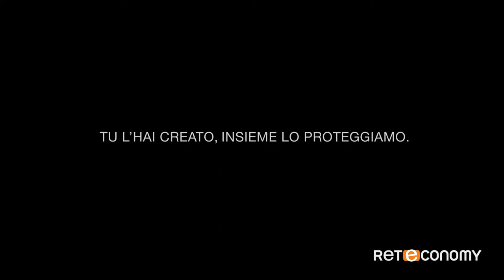Bluerating News del 2 Novembre 2018